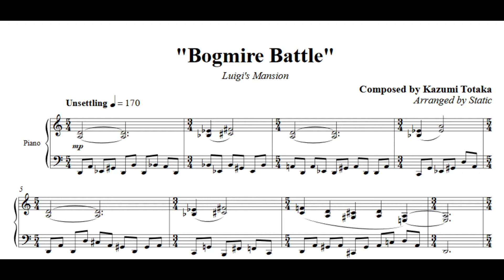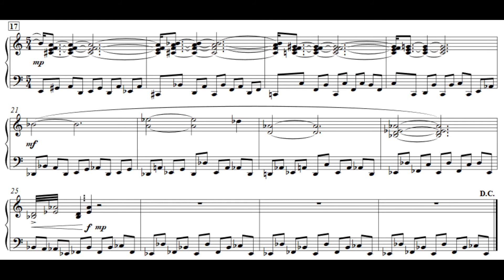Bogmire Battle - Luigi's Mansion Piano Sheet Music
Track: Bogmire Battle
Game: Luigi's Mansion (ルイージマンション)
Composers: Shinobu Tanaka (田中しのぶ), Kazumi Totaka (戸高一生)
Platform: GCN (NGC)

This was part of NinSheetMusic's 2018 Halloween Update on October 31st, 2018.